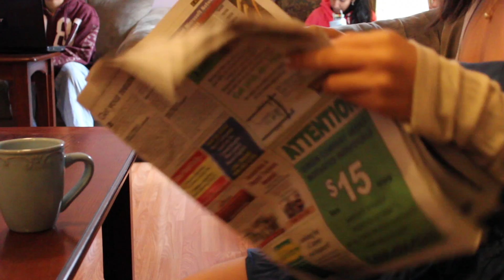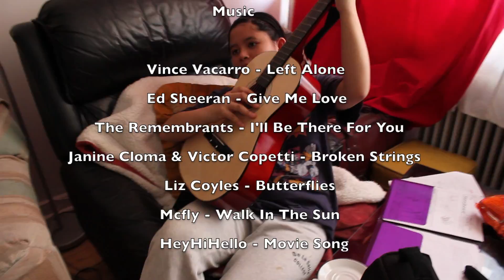The Interview | Short Film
Twinning Productions' short film "The Interview" as seen in Mary Ward's Art Show Flux.
Starring Denise Gabuya and Kevin Almosa

Two former lovers decide to join a dating service, where the ups and downs of their relationship are re-told in flashbacks.